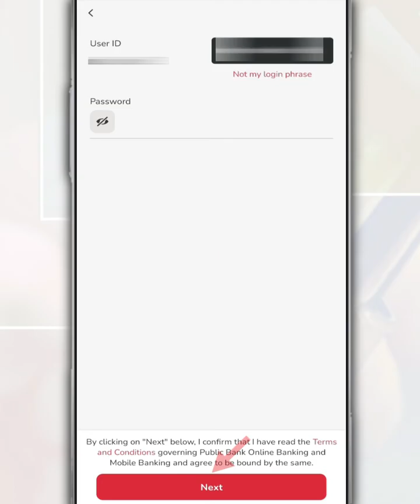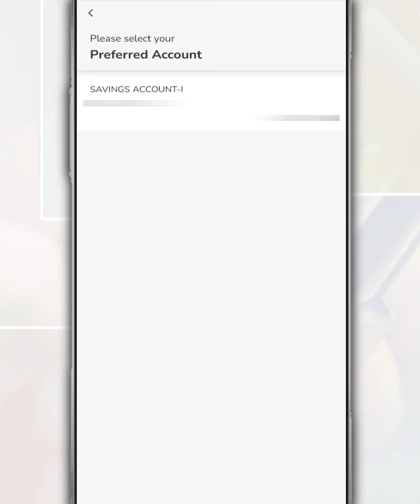How to Login Or Sign In to the MyPB by Public Bank App to Perform Internet Banking Transactions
With the MyPB by Public Bank app, you can make online banking transactions, whether it's to transfer money, top up prepaid credit, pay bills or check banking transactions directly from your phone.

So, in this video, we want to share how to login to the MyPB by Public Bank app through your PB Engage account.